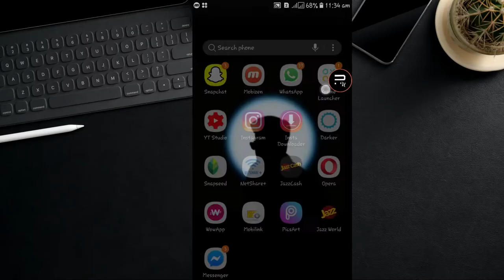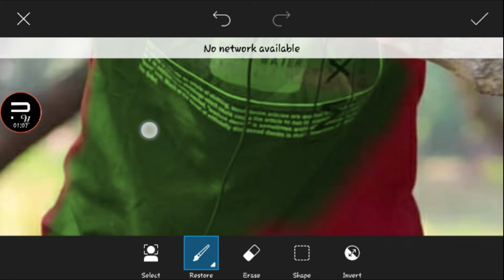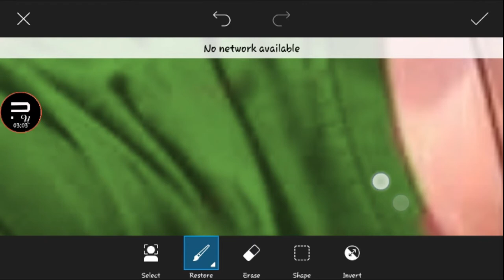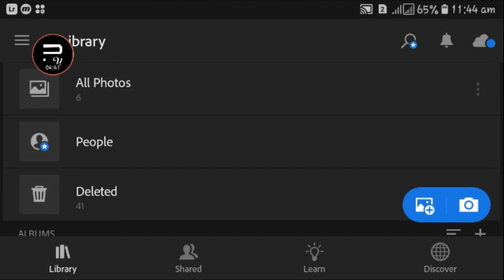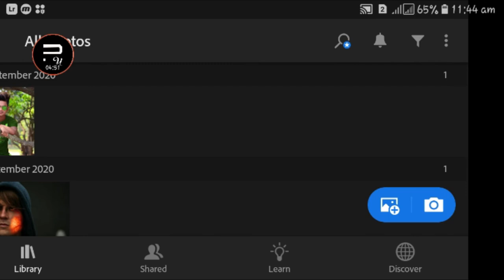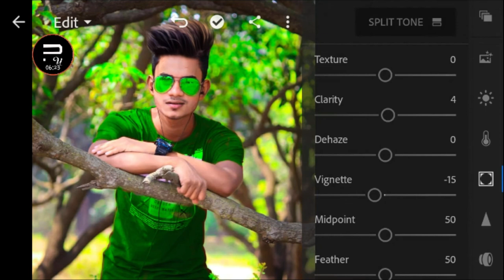Latest End Level Photo Editing | PicsArt Photo Editing Tutorials 2020 || Pixel Up Design